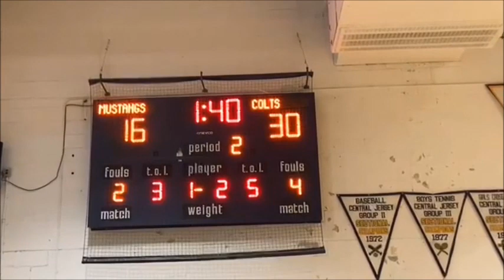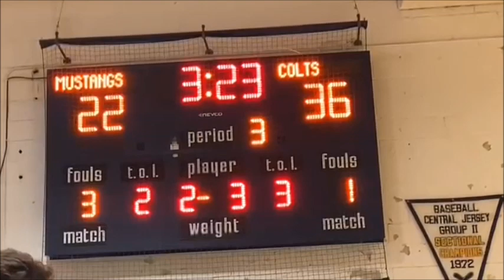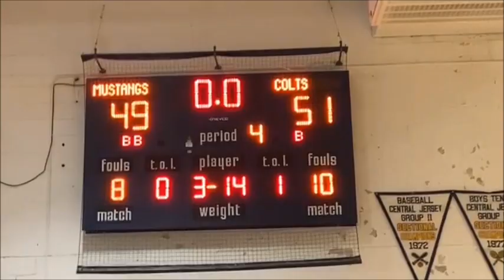CBA Colts vs Marlboro Mustangs Boys Basketball Game